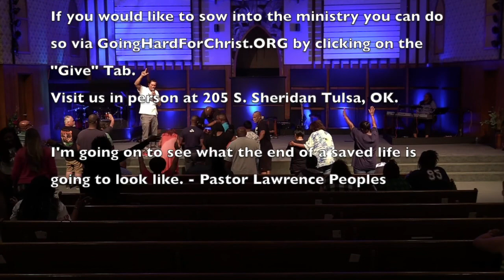Power Of Consistent Faith (2)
Power Of Consistent Faith (2) by Pastor Lawrence Peoples.

Come see us in person:
205 S. Sheridan Rd. Tulsa, OK 74112